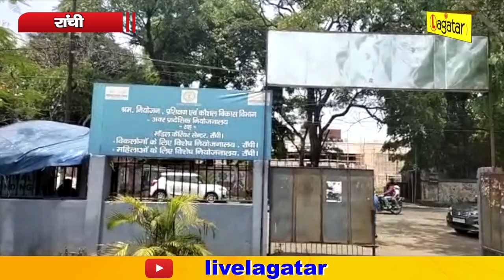Ranchi- नहीं मिला बेरोजगारों को भत्ता ! Live Lagatar